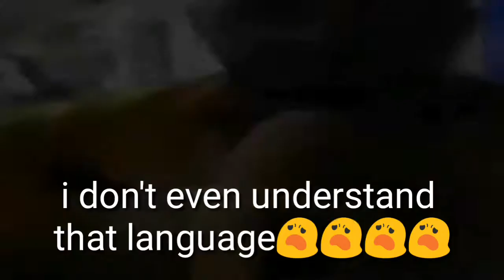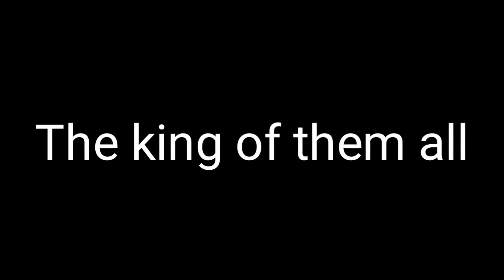kid tries to eat watermelon in 1 second and then this happens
Drop a like for a part 3

Top 5 people who can eat watermelon in 1 second,
People eating watermelon in 1second,
Guy who eats watermelon in 1second,
Watermelon in 1second challenge,
Kids who eats food in 1 second,
People who can eat food in 1 second,
Eating watermelon for the first time,
Watermelon eating, why watermelon are healthy, watermelon eating contest,food eating contest, eating watermelon, how to eat a watermelon in 1 second, how to eat watermelon, watermelon videos,granny eats watermelon in second, 9 year old kid eats watermelon in 1 second,people who ate watermelon in 1 second.